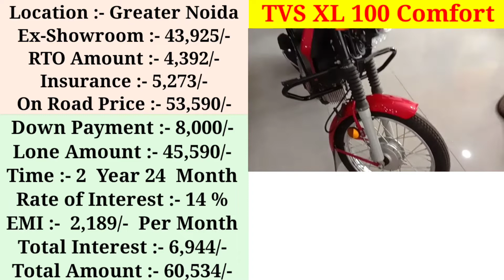2022 की बिलकुल नई कीमत TVX XL 100 Comfort On Road Price । Down Payment के साथ । AV Price ।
2022 की बिलकुल नई कीमत TVX XL 100 Comfort On Road Price । Down Payment के साथ । AV Price ।

tvs xl100 comfort ।

tvs xl100 comfort on road price ।

tvs xl100 comfort on road ।

tvs xl100 comfort mileage test ।

tvs xl100 comfort modified ।

tvs xl100 comfort 2022 new model ।

tvs bike ।

on road ।

bs6 ।

mileage test ।

modified ।

share the video and do comments ।